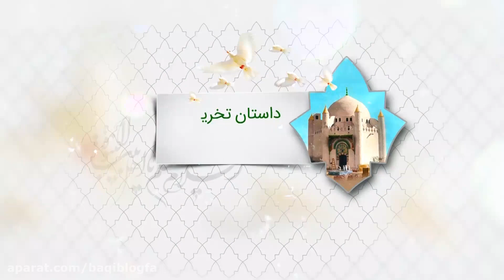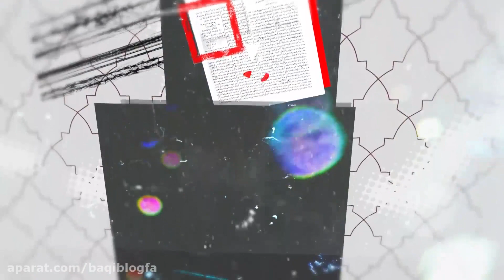Story of destruction of Jannat ul Baqi - Persian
داستان تخریب بهشت بقیع حاوی اطلاعات جدیدی از تخریب بقیع شریف در تاریخ هشتم شوال سال 1441 هجری قمری توسط گروه مردمی بهشت بقیع منتشر شد